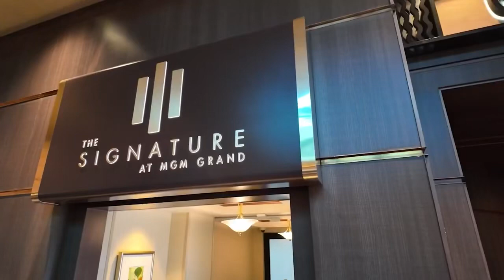SIGNATURE MGM - TOWER 3 1801/3 (LAS VEGAS STRIP)